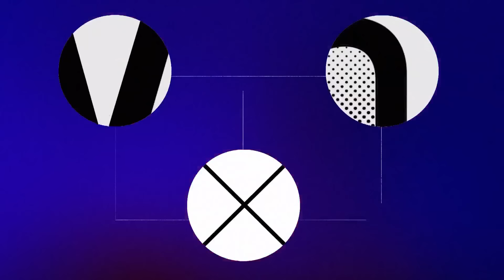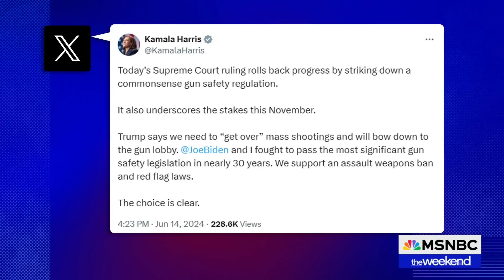It’s about ‘the future’: Senate nominee Alsobrooks talks Dems' battle for Senate majority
Democratic Nominee for Senate Angela Alsobrooks joins The Weekend to discuss Democrats’ fight to retain their Senate majority.